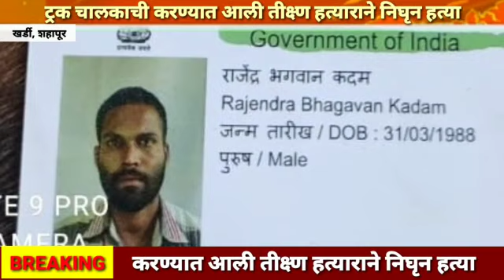मुंबई - नाशिक महामार्गावर खर्डी येथील सहारा हॉटेल येथे रात्री ट्रक चालकाची निघृन हत्या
Video from शहापूर माझा :

शहापूर -

मुंबई - नाशिक महामार्गावर खर्डी येथील सहारा हॉटेल येथे दि. 24 सप्टेंबर रोजी रात्री साधारण 2 च्या सुमारास ट्रक चालकाची करण्यात आली तीक्ष्ण हत्याराने निघृन हत्या

राजेंद भगवान कदम  रा .बानगाव ता .नादगाव जि.नाशिक  या ट्रक चालकाची  मुंबई - नाशिक महामार्गावर शहापूर तालुक्यातील  खर्डी येथील हाॅटेल साहारावर  रात्रीच्या वेळेस हत्या करण्यात आली.

 शहापूर तालुक्यातील खर्डी येथील हाॅटेल साहारा येथे रात्री जेवणासाठी राजेंद भगवान कदम वय वर्ष  33 हा चालक थांबला होता. जेवण झाल्या नंतर रात्री 2 वाजेच्या  दरम्यान  आपली गाडी MH-04 FD 4681 जात असताना आज्ञत व्यक्तीने या चालकावर तीक्ष्ण हत्याराने वार करून त्याची निघृन हत्या केल्याची प्राथमिक अंदाज वर्तविला जात आहे

या हत्य मागचे कारण अद्याप समजू शकले नसून शहापूर विभागीय पोलीस अधिकारी नवनाथ ढवळे यांच्या मार्गदरशेणाने शहापूर पोलीस निरीक्षक राजकुमार उपासे यांची टीम कसून तपास करत आहे.